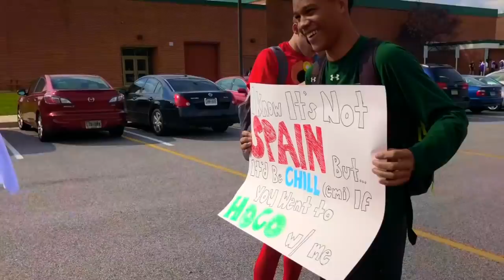homecoming 2018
A look of my week leading up to homecoming and a couple of clips from it!